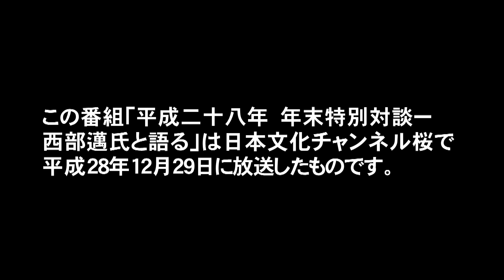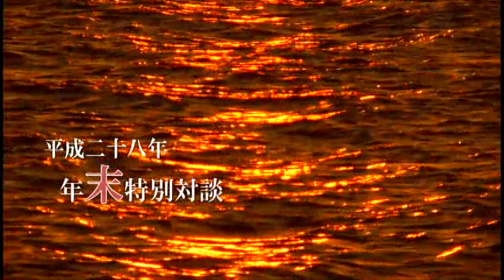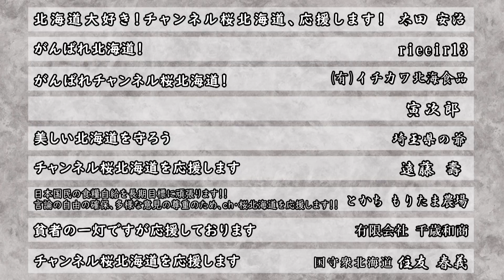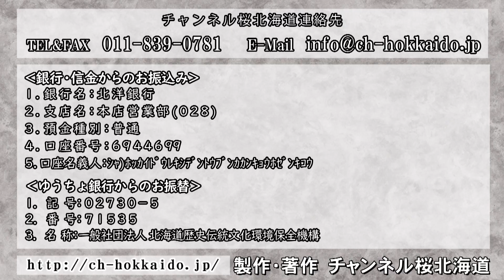【ch桜北海道】第4回 西部邁に会いたい 「平成二十八年 年末特別対談ー西部邁氏と語る」[R5/11/29]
◇水島 総(一般社団法人 北海道歴史伝統文化環境保全機構理事・映画監督)
◇西部 邁(評論家)